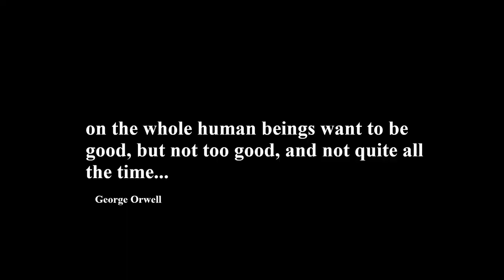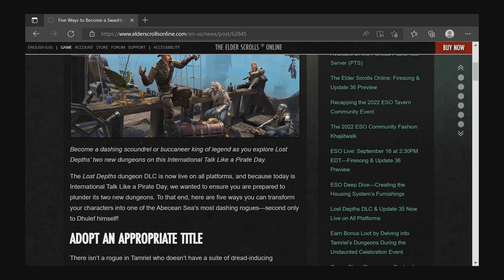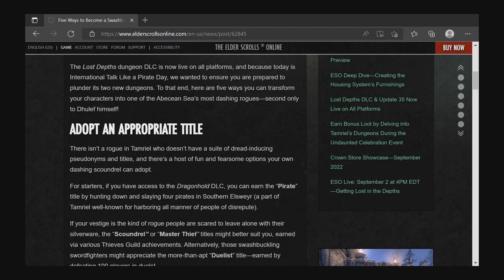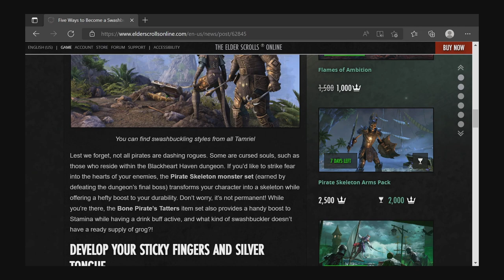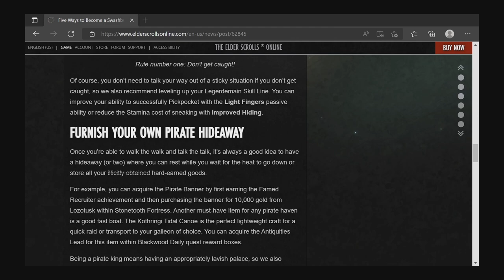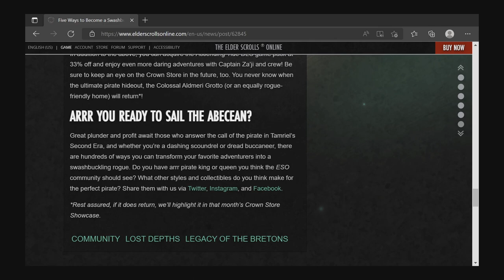ESO Five Ways to Become a Pirate! International Talk Like a Pirate Day!